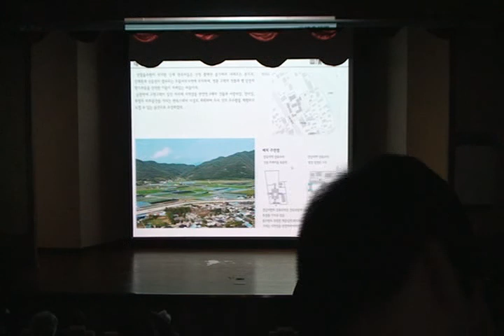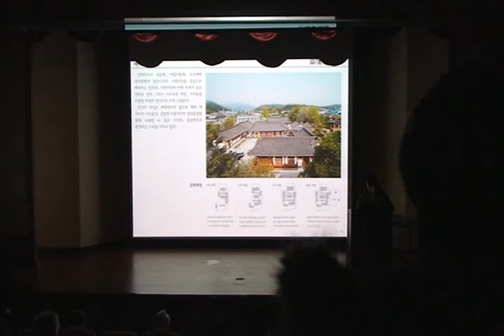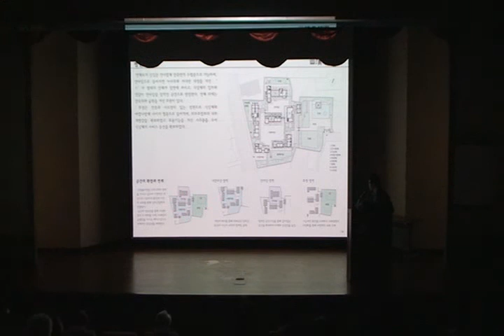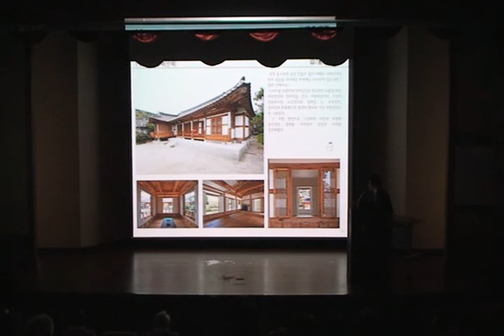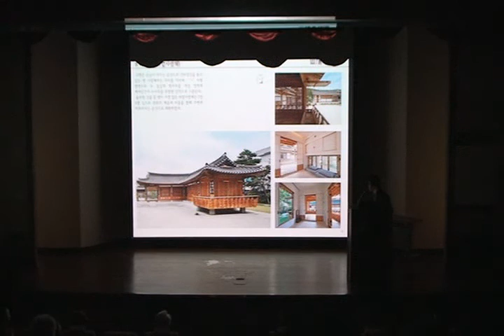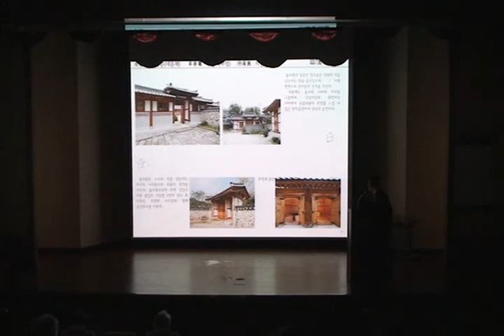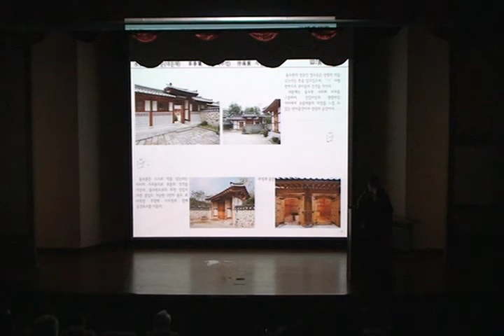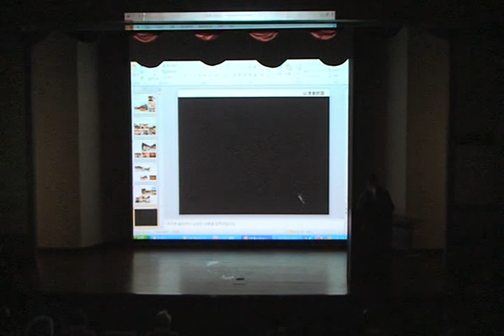2013 auri 국가한옥센터 제4차 한옥포럼 및 2013 대한민국 한옥공모전 시상식_건축부문 대상 산청율수원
2013 auri 국가한옥센터 제4차 한옥포럼_우리가 배우고 싶은 한옥
2013 대한민국 한옥공모전 시상식
건축부문 대상 산청율수원

경과보고:박경립(강원대학교 건축학과 교수)
심사평 : 이왕기(목원대학교 건축학과 교수), 최군성(상명대학교 사진영상미디어학과 교수)
시상식 및 축사 : 제해성(건축도시공간연구소 소장), 정인억(LH공사 부사장), 박기풍(국토교통부 제1차관)
수상작품 발표